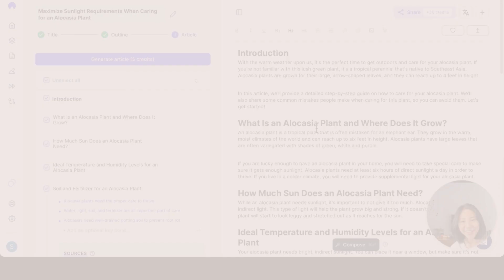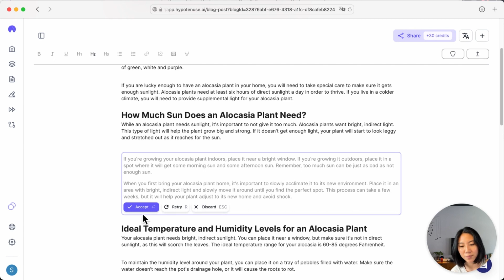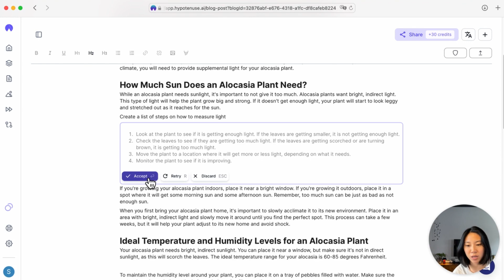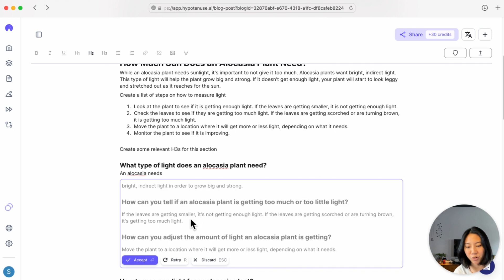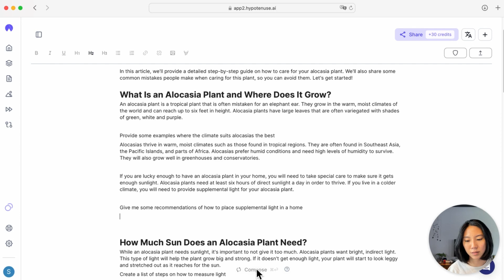Magically Autocomplete Content with Hypotenuse AI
Writing is hard work. Sometimes, you just need a little cheerleader on your side. That's where Compose comes in. Our AI-powered feature looks at the context of your writing and offers text suggestions that help you get it done quicker.

Let Compose finish your sentences, craft content with specific formats or topics, and help you get back to your creative flow. Get ready to compose and conquer with Hypotenuse AI.

0:00 Introduction
0:31 What Compose is
1:05 Generating and accepting or discarding results
1:40 How to give Compose instructions
1:57 How to get a list of steps
2:17 How to get H3 subheading ideas
2:51 How to give Compose better hints for the content you want
3:33 How to get examples
3:53 How to get recommendations